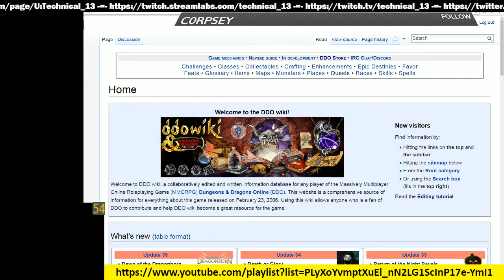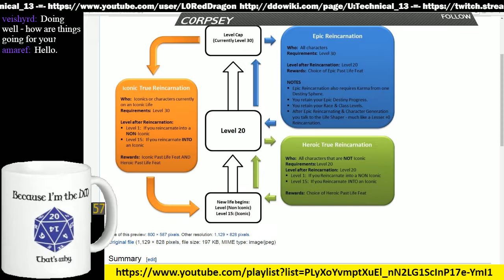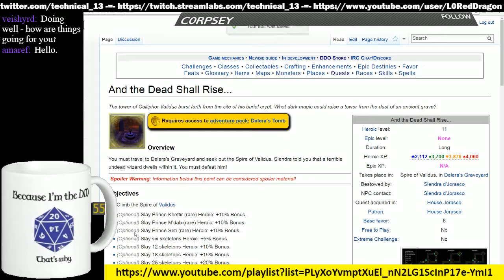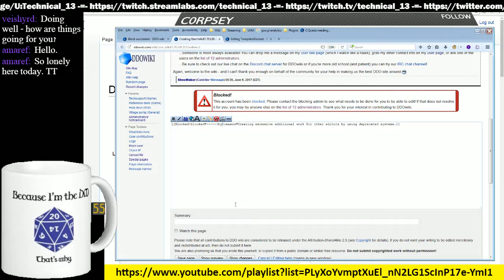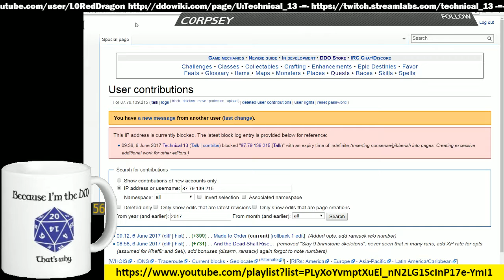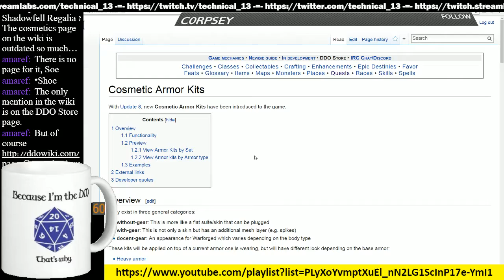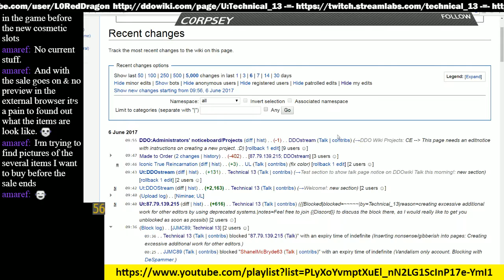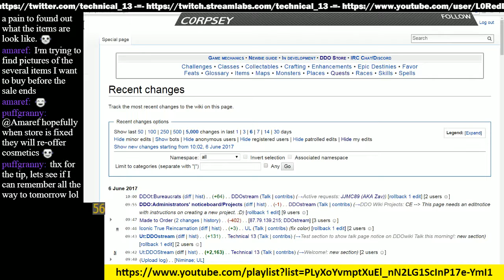Episode 66 - DDOwiki Talk with T13 ShoeMaker